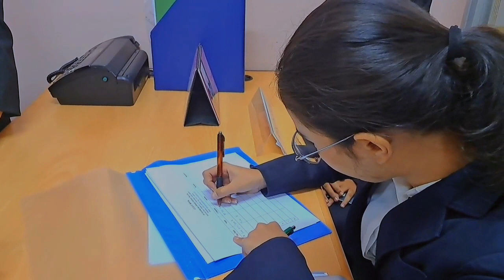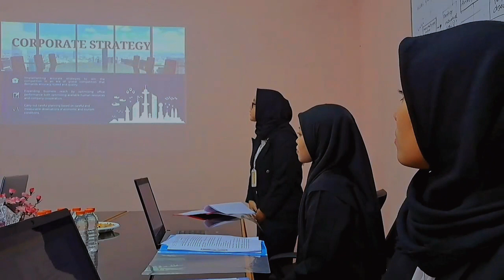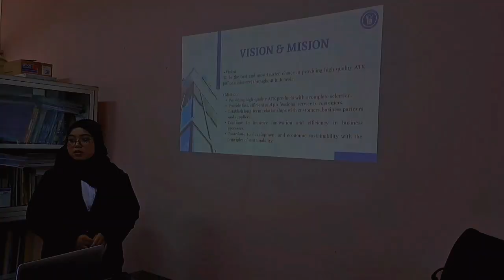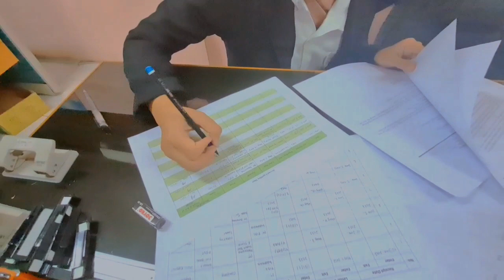Final Project Office Practice (Group 2) - Digital Office Administration, State University of Jakarta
This video was made to fulfill a final exam assignment in an Office Practice class with several administrator roles in a company during cooperative meeting activities.

We would like to thank all parties who have contributed, especially for the lecturers of the Office Practice course, namely Ms. Marsofiyati and Mr. Maulana Amirul Adha.

Group 5:
1. Erikha Ardya Marghifa as Director PT Panorama Indah Tour & Travel
2. Astuty Rihanna as Secretary
3. Anisa Puspita Sari as Receptionist and Note Taker
4. Alfitah Carellina Ramadhan as Archivist

Group 6:
1. Ipah Rahmadani as Director PT FIDS Indonesia
2. Firda Azania as Secretary
3. Dinda Mandasari as Receptionist
4. Syifa Laili Hidayah as Note Taker
5. Raihan Tsany as Archivist

Class: D4 Digital Office Administration (A) 2020